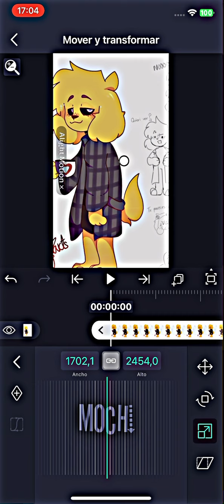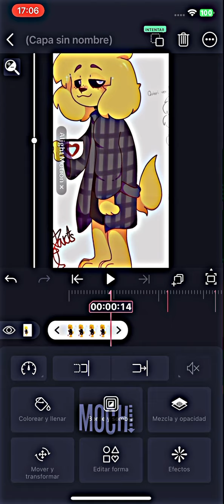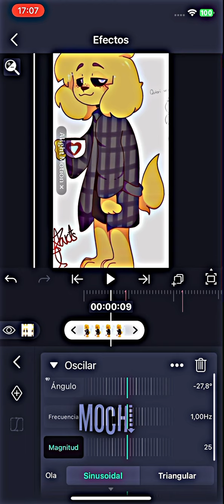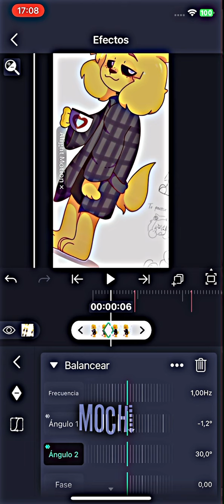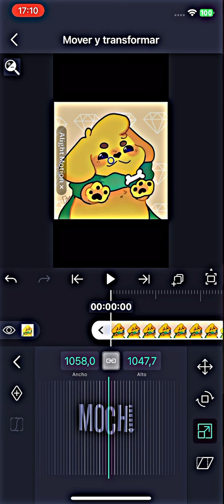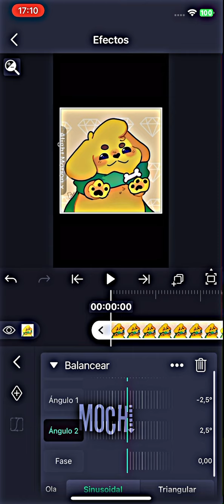Tutorial!!!✨😻 || Espero les sirva!No se si me entiendan :v